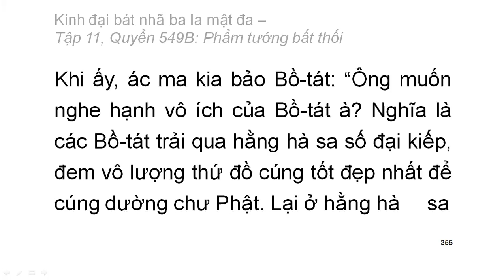Quyển .../600: Kinh đại bát nhã ba la mật đa (tiếp)